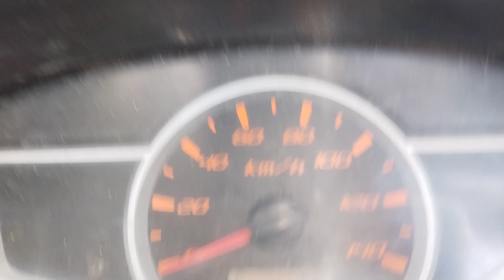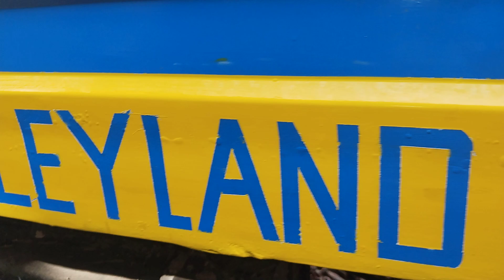দাম কমলো!!! এখন মাত্র ৬ লাখে ২০ সালের ৯ ফিটের লেল্যান্ড দোস্ত প্লাস পিক-আপ।। হটলাইন-০১৭১৬১১৩৪৮৮।।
কাগজ আপডেট।। ৪টি চাকায় নতুন।। টিপটপ কন্ডিশনের।। কোন কাজ নেই।।